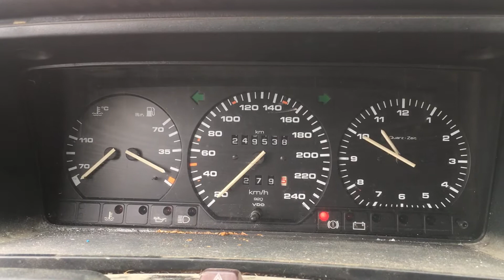S 4267 ДВС (Двигатель) VW Passat B3 2.0i 2E